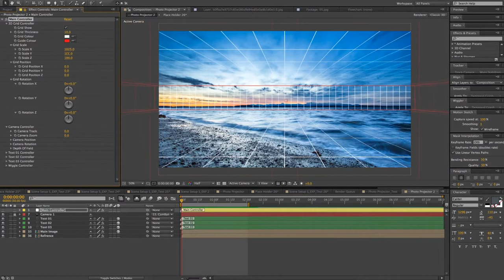Photo Projector (After Effects Template)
Features:
- After Effects CS6 Or Later
- Full HD 1920×1080
- Modular Structure
- Well organised and easy customising
- Pictures are not included